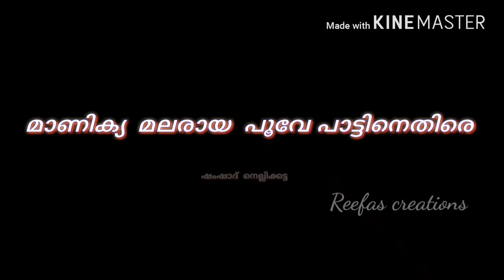Maanikya malaraaya poove paatinedire super speech by shamshad nellikkatte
Please dont watch itt